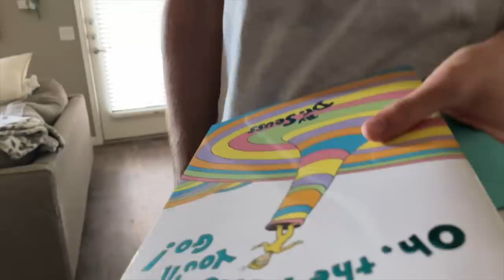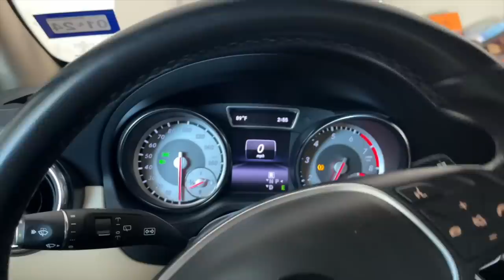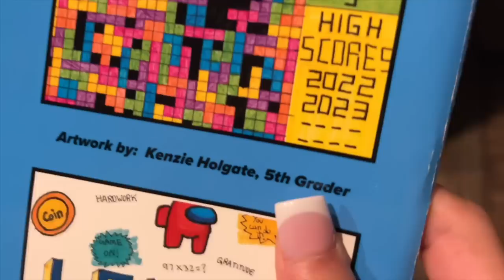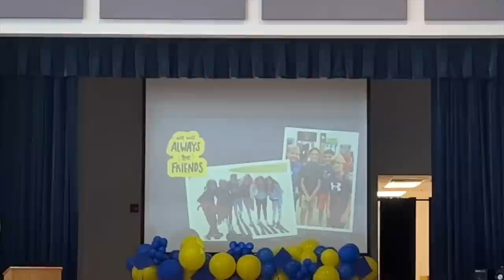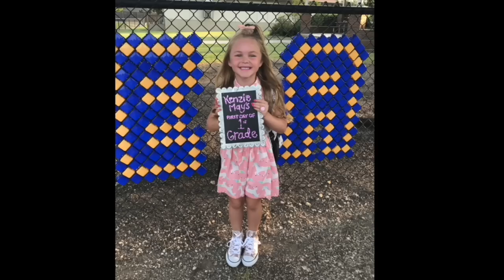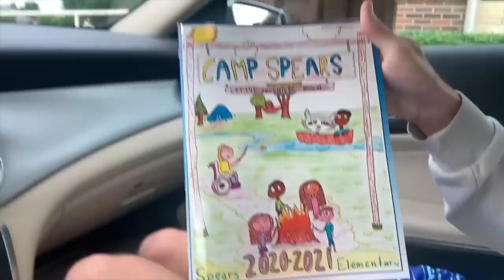END OF SCHOOL VLOG!! 1 Amazing Graduate & 2 PROUD Dads Feeling ALL The Last Days Of School Emotions!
KENZIE GRADUATES ELEMENTARY SCHOOL!

MAILING ADDRESS:
FRISCO, TEXAS
75034

Videos from May 18th - May 19th, 2023